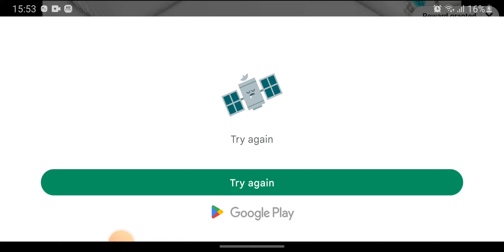World cricket battle part #1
15 likes target